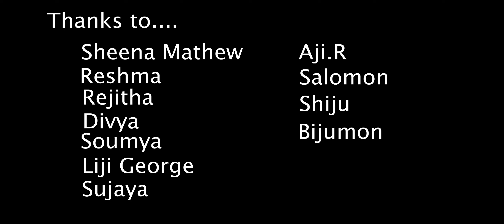New Christmas group song | Rev. Mathewmarkose | Tharakam vaanil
Lyrics, Music, Orchestration, flute, DOP, Editing... Rev. Mathewmarkose
Singing... Mrs. Sharanya Retnam
Cast... Sunday School CSI KULAMVETTIVILA
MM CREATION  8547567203